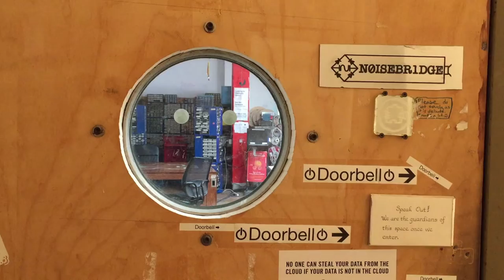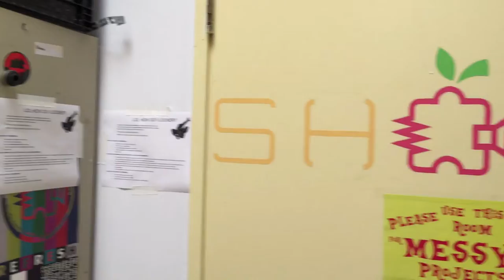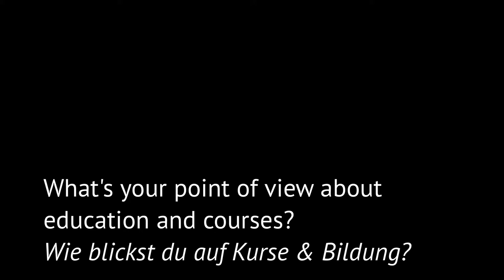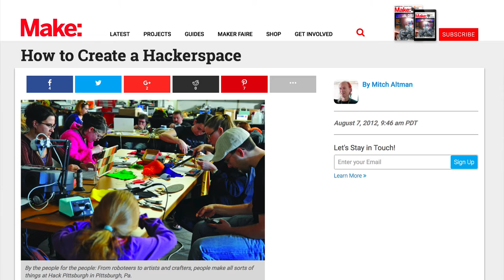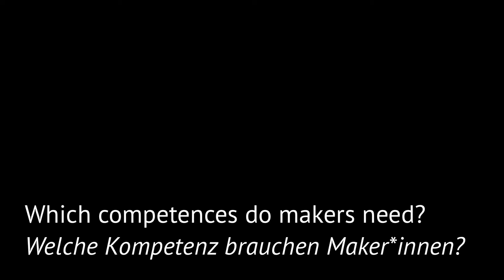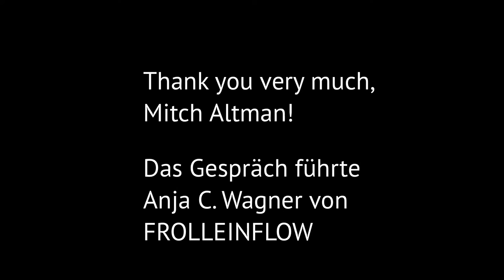Interview mit Mitch Altman, Noisebridge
Gefördert vom Land Schleswig-Holstein